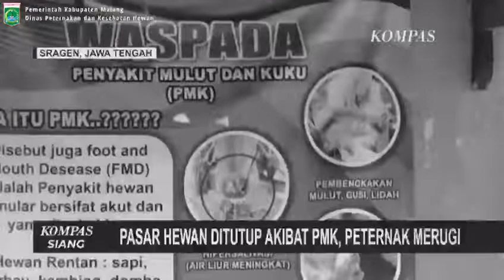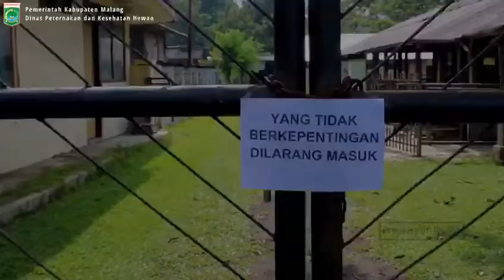PMK, penyakit mulut dan kuku. Dinas peternakan dan kesehatan hewan kab. malang